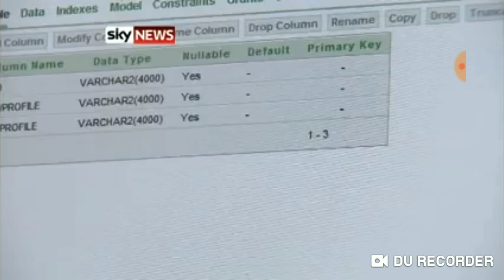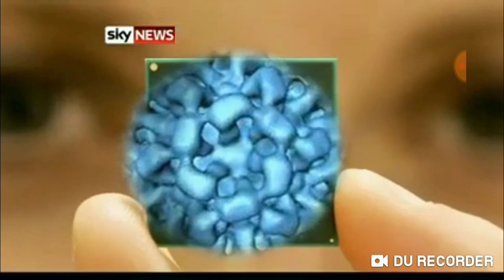One more reason as to why you should not take the mark of the beast!!!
Revelation 14:9-10